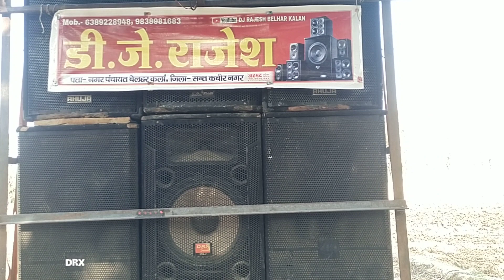dj maja hi nahin Aaya😆😆😆😆bess nahi hai😭😭😭